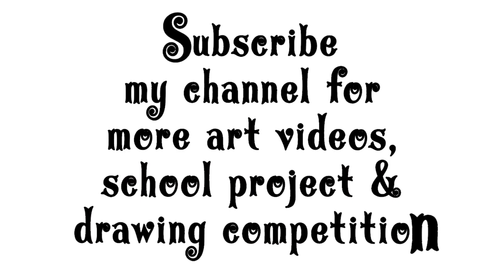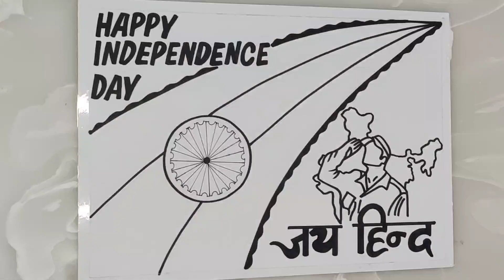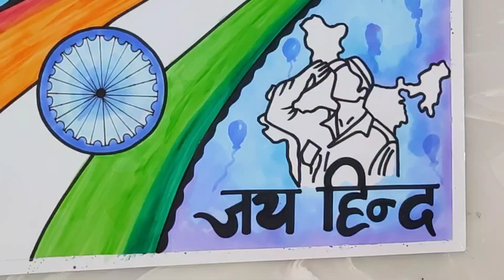Independence Day Drawing Easy Steps / Independence Day Drawing For Beginners / Independence Day